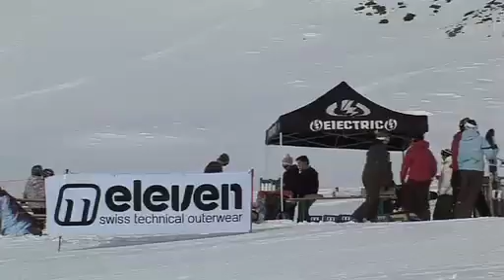ironlegion @ contest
perros volantes jam 07